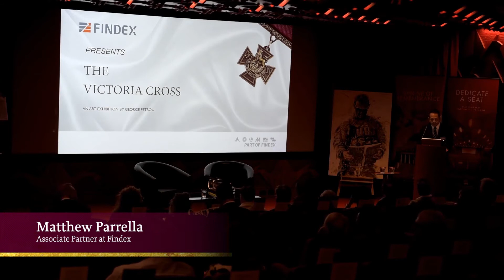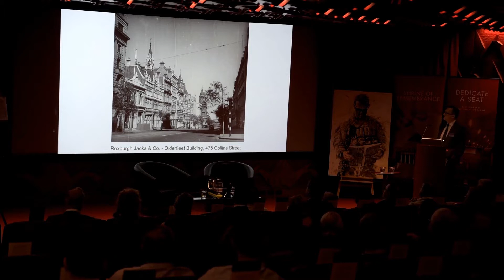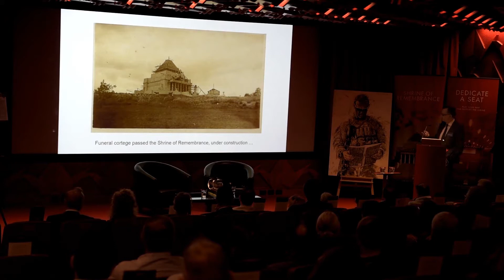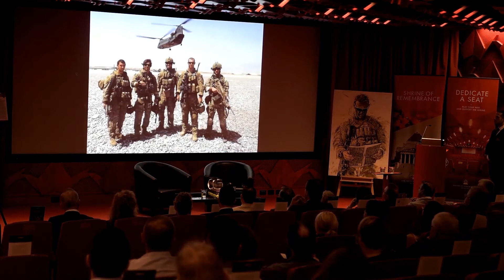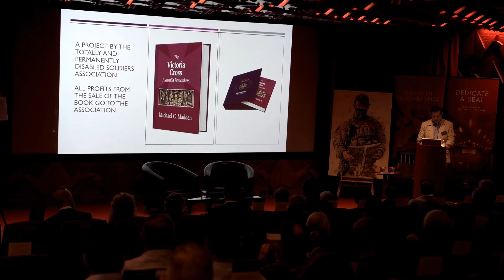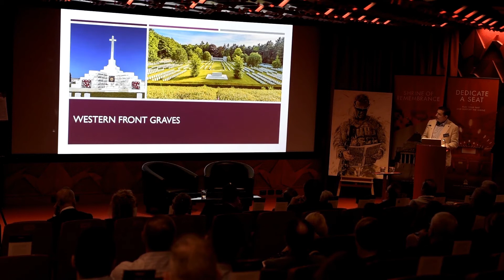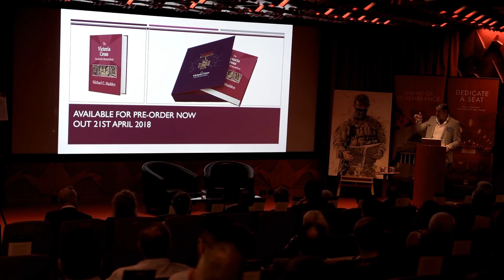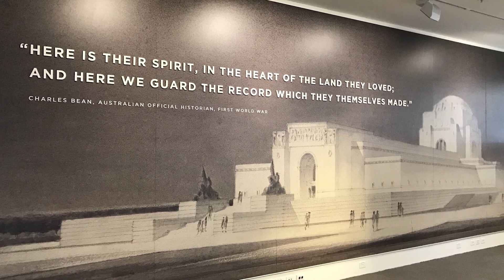The Victoria Cross Melbourne Shrine - Presentation